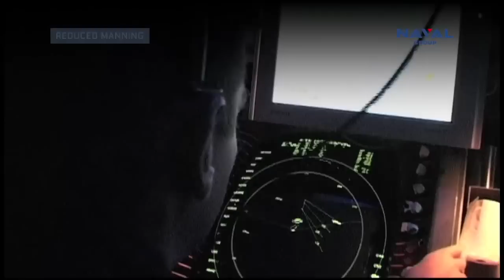6 Nuclear Powered French Submarine for Indian Navy